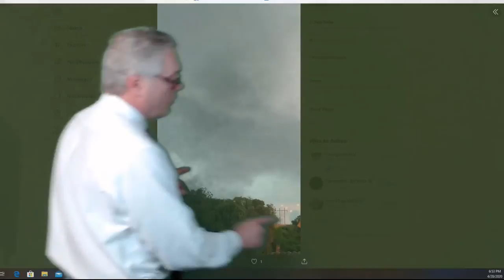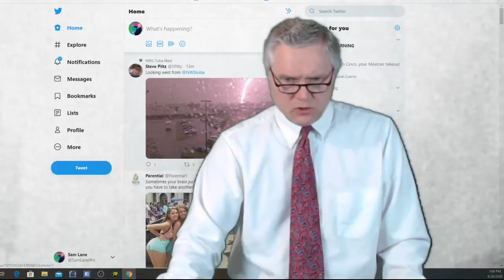Nightly Weather Briefing